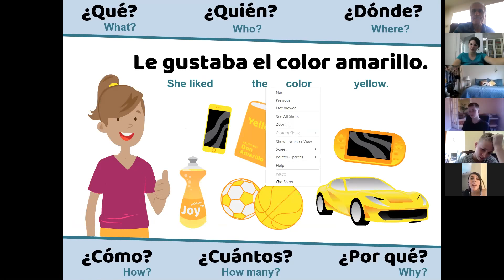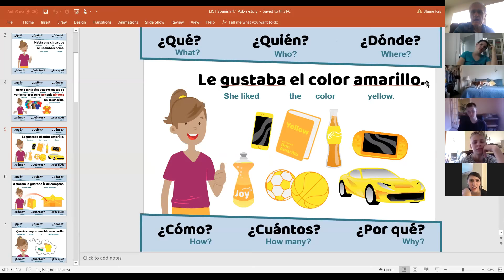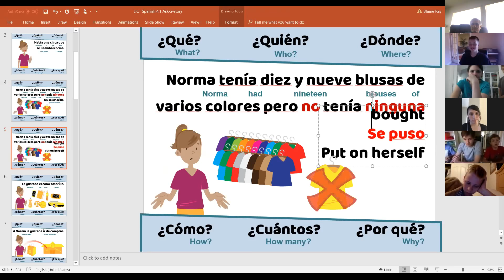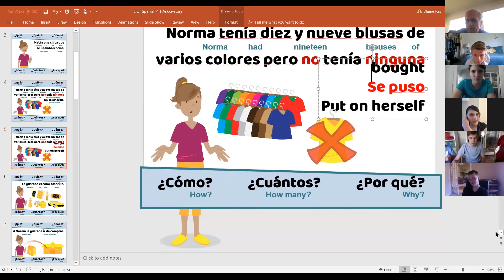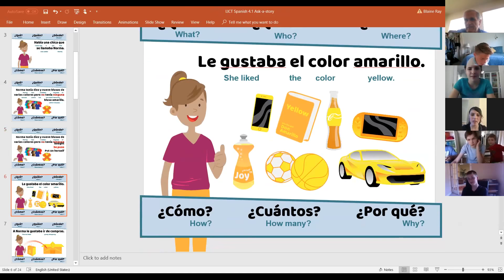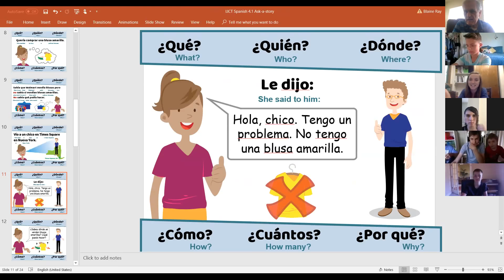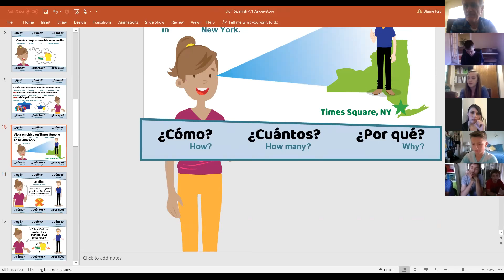Span 2 - 4.1 InterAct-a-Story 1 (Day 2)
Class 1A
Spanish 1 - Chapter 4 - Lesson 1 - Session 2 - Ask-a-Story